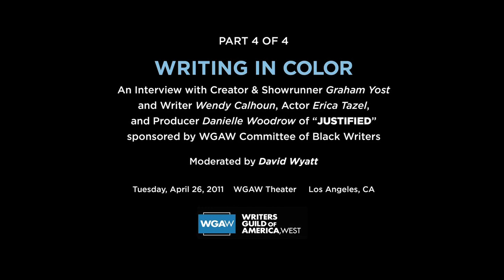Justified showrunner Graham Yost on "Writing in Color" - Part 4 of 4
In this 4-part video, "Justified" showrunner/executive producer Graham Yost, writer/co-producer Wendy Calhoun, actress/series regular Erica Tazel (Rachel Brooks), and F/X Network Senior Vice President of Original Programming Danielle Woodrow talk with Writers Guild of America, West Committee of Black Writers chair David Wyatt about the writing of the episode "For Blood or Money" and how the show's staff writes about characters of color.